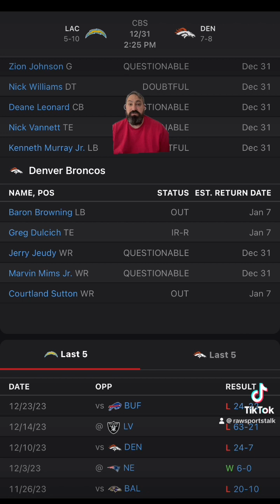Denver Broncos VS LA Chargers Week 17: Free NFL Sports Betting Info